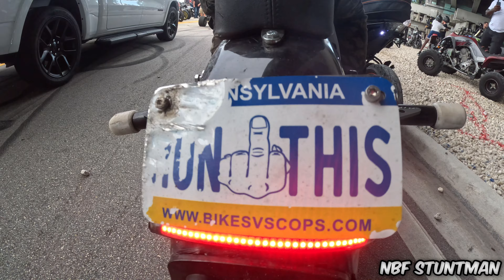BROWARD ON TOP MAIN RIDE 2022 (PART 1)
Part 1 BOT main ride it was a movieeee hosted by SalStunts & SloppyStunts‼️ This is a reupload unfortunately my previous channel was taken down but they can’t stop the reign!